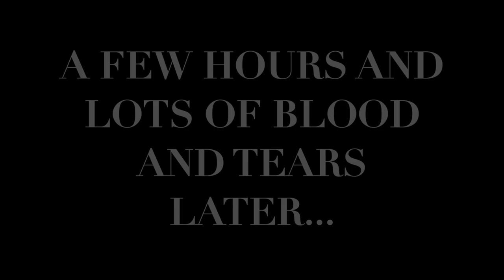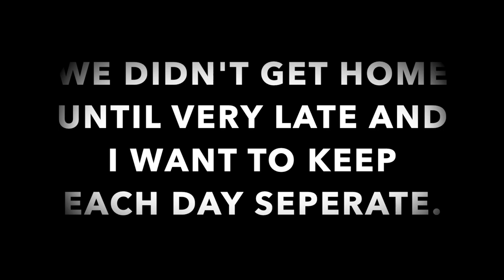TRYING TO BE HEALTHY! | Vlogmas Day 8 2019 | Losing My Baby Weight and Getting Fit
I'm trying to get fit and be healthy but we ate 9 brownies had 2 lunches and watched movies today!! Just a friendly reminder to drink your water and stay hydrated! Plus we filmed a new ASMR video!

Canon G7X
Apple MacBook Pro
iMovie Editing
PicMonkey